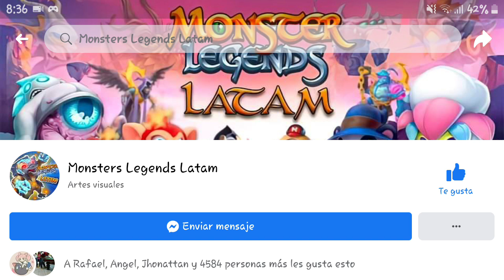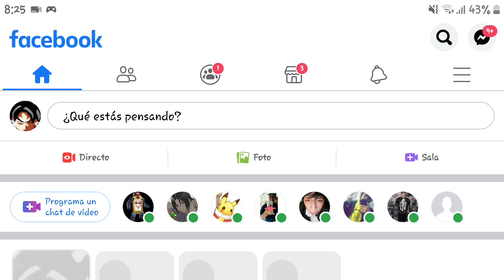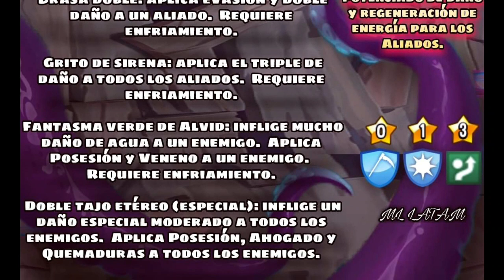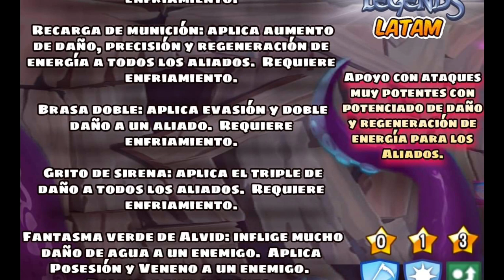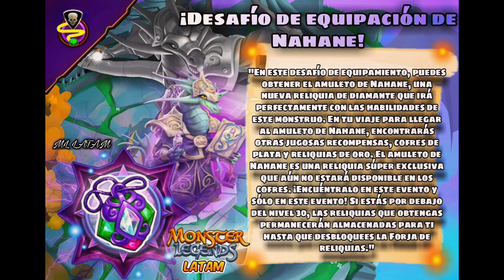INFORMACIÓN FUTURA 🤩💯 - Monster Legends!!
Monster Legends LATAM, la mejor página de FB donde puedes encontrar información FUTURA

Página oficial de Monster Legends...

Se bienvenido a un video de videojuegos :D esperando que te guste deja tu hermoso like que me apoya para seguir activo con este buen contenido.

Que tengas un excelente día, tarde o noche.

☆ GRACIAS ☆